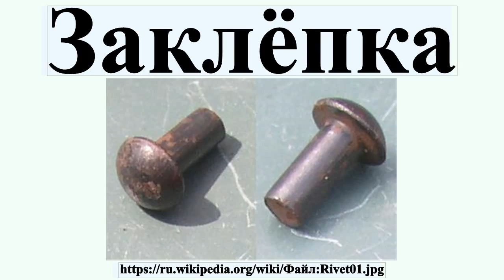Заклёпка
Заклёпка — разновидность крепежа, деталь заклёпочного соединения в виде круглого стержня или трубы, с одной стороны имеющая закладную головку и образующуюся в процессе клёпки замыкающую головку.

Профиль автора: Сведения об авторе отсутствуют или не читаются программно.